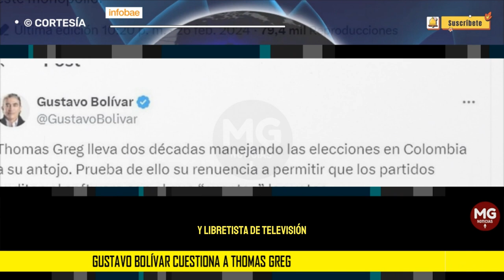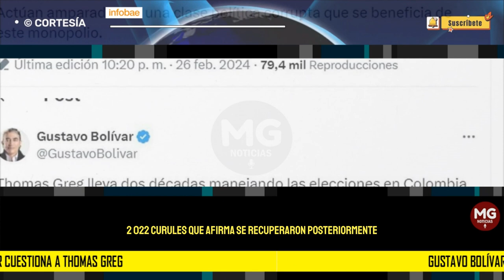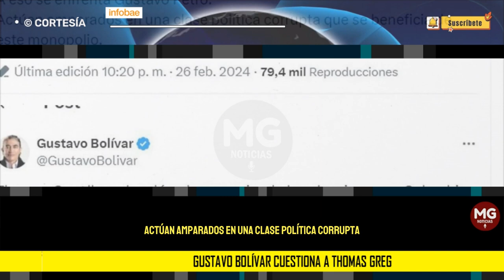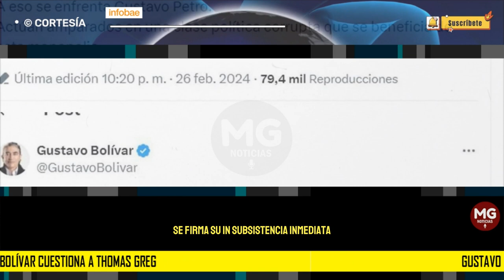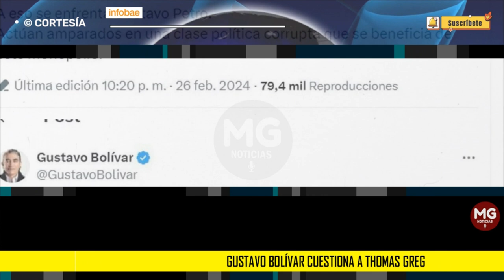🛑 GUSTAVO BOLIVAR CUESTIONA A TOMAS GREG & SONS TRAS ESCÁNDALOS DE LOS PASAPORTES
El exsenador del Pacto Histórico defendió la posición del presidente Petro, que asegura que la licitación de los pasaportes fue direccionada para que la ganara corruptamente la empresa Thomas Greg & Sons
INFOBAE